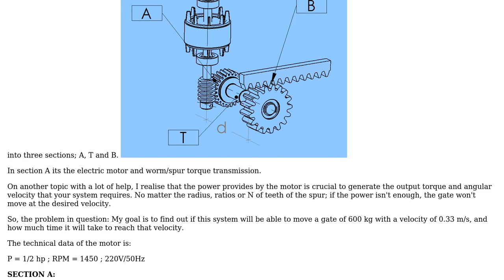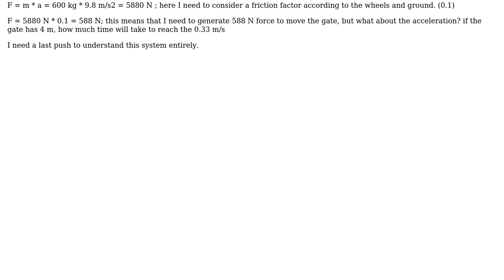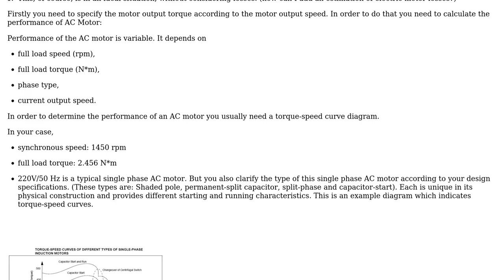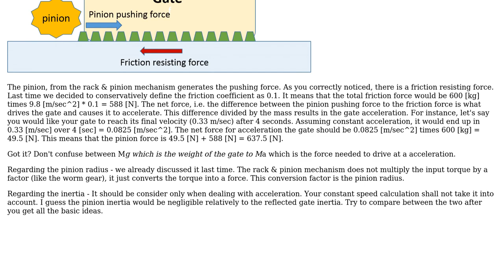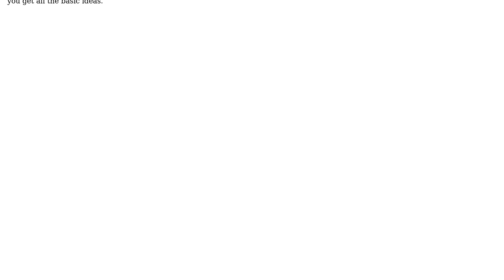Engineering: Reduction System for Gate-opener motor (2 Solutions!!)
Engineering: Reduction System for Gate-opener motor

With thanks & praise to God, and with thanks to the many people who have made this project possible! | Content (except music & images) licensed under CC BY-SA | Music | Images & others | With thanks to user Yaniv Ben David user Joaquin Osses and the Stack Exchange Network Trademarks are property of their respective owners. You are responsible for your own actions.